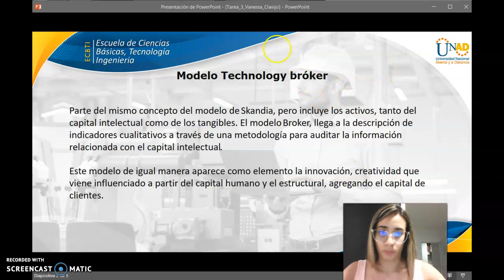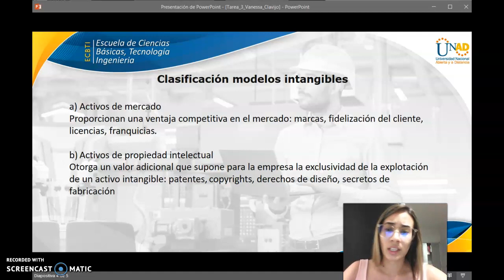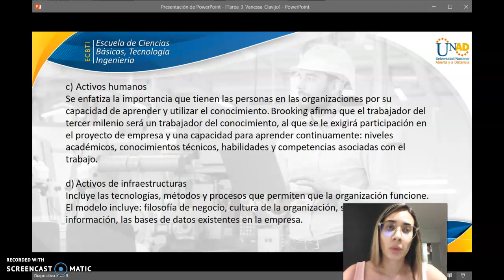Modelo technology broker